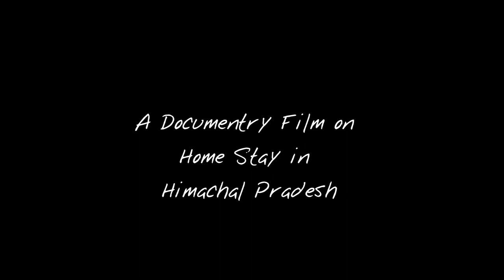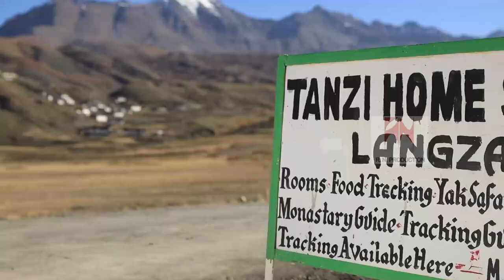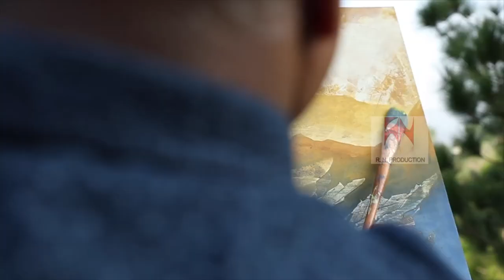Title "हिमाचल की गोद में " Documentary Film By R.N Production Renu Negi Delhi .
Renu negi directed this documentary film on Home Stay tourism in Himachal Pradesh for National Film Development Corporation (NFDC )and Department of Tourism& Civil Aviation Himachal Pardesh.

 R.N Production Delhi .